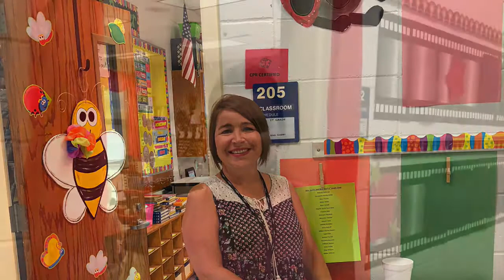West Bainbridge Elementary School 2018-2019 First Day of School